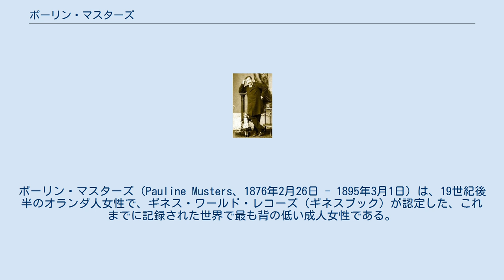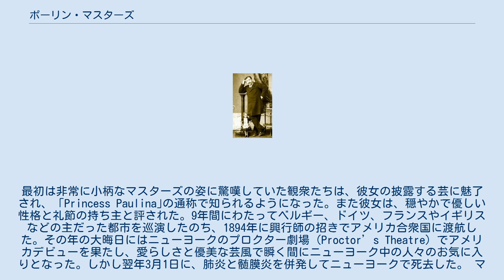ポーリン・マスターズ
ポーリン・マスターズ（Pauline Musters、1876年2月26日 - 1895年3月1日）は、19世紀後半のオランダ人女性で、ギネス・ワールド・レコーズ（ギネスブック）が認定した、これまでに記録された世界で最も背の低い成人女性である。
彼女の身長は、1フィート11.2インチ（約59cm）だった。
 ポーリン･マスターズは、1876年2月26日に北ブラバント州のオッセンドレッチトという村で生まれた。
出生時の身長は12インチ（約30.5cm）だったが、成人になっても身長はその倍に達することはなかった。
9歳のときの体重は、わずかに3ポンド（約1.36kg）だった。
 幼いころから興行に出演していた彼女は、ダンスやアクロバットなどを巧みにこなすようになった。
最初は非常に小柄なマスターズの姿に驚嘆していた観衆たちは、彼女の披露する芸に魅了され、「Princess Paulina｣の通称で知られるようになった。また彼女は、穏やかで優しい性格と礼節の持ち主と評された。9年間にわたってベルギー、ドイツ、フランスやイギリスなどの主だった都市を巡演したのち、1894年に興行師の招きでアメリカ合衆国に渡航した。その年の大晦日にはニューヨークのプロクター劇場（Proctor’s Theatre）でアメリカデビューを果たし、愛らしさと優美な芸風で瞬く間にニューヨーク中の人々のお気に入りとなった。しかし翌年3月1日に、肺炎と髄膜炎を併発してニューヨークで死去した。 マスターズは、1フィート11.2インチの身長に対して体重は8ポンド半（約3.86kg）だった。彼女が死去したときには、6人の姉妹と2人の兄弟が存命していた。 ^ メートル法で詳細に換算すると、58.928cmとなる。 ^ 1997年までは独立した基礎自治体だったが、現在はウーンスドレヒトの一部となっている。